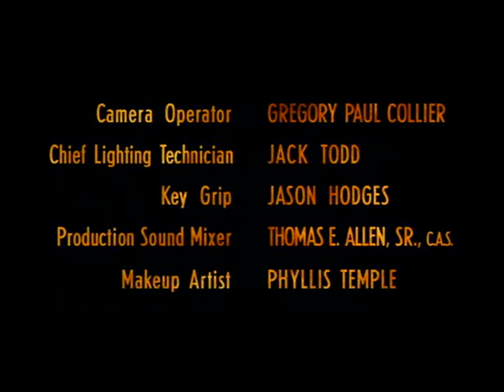The Magnificent Seven 1x09 Chasse a L Homme